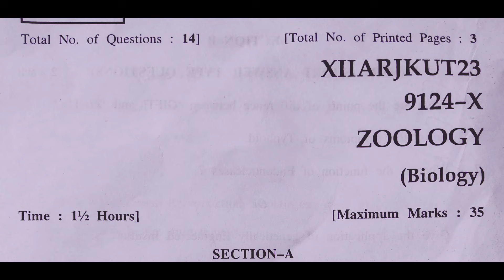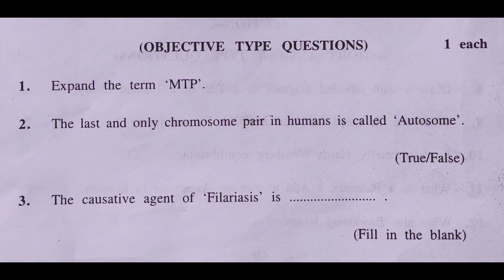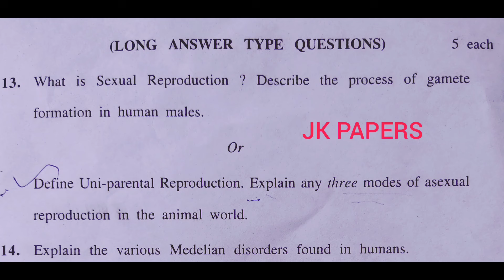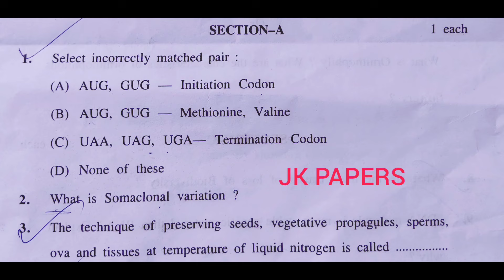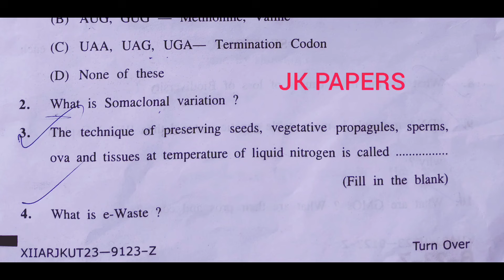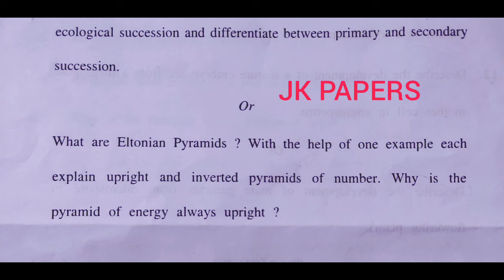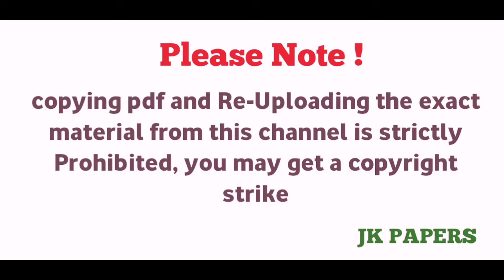jkbose class 12th biology paper 2023 | jkbose class 12 biology paper 2023 | jammu and kashmir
________________DISCLAIMER__________________

(Realated Keywords)

jkbose 12th biology paper jkbose 2023
jkbose 12th paper biology
jkbose 12th biologu paper 2023
biology 2023 paper jkbose  jammu and kashmir
jkbose botany paper 12th 2023
jkbose zoology paper 12th 2023
jkbose news today
jkbose 12th todays biology paper kashmir
jkbose 12th todays biology paper jammu
zoology
botany